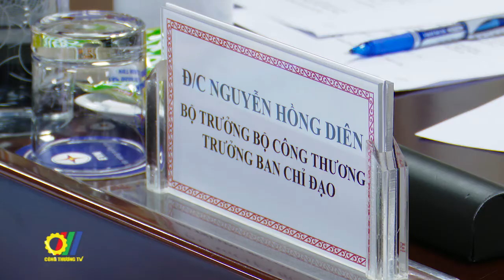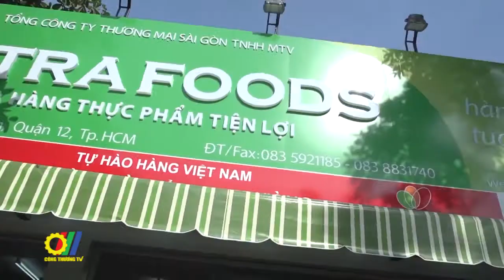Bảo đảm cân đối cung cầu, bình ổn thị trường, siết chặt công tác phòng chống dịch bệnh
Bảo đảm cân đối cung cầu, bình ổn thị trường, siết chặt công tác phòng chống dịch bệnh, xử lý nghiêm vi phạm tại cơ sở Công nghiệp - Thương mại là nội dung quan trọng mà Bộ trưởng Bộ Công Thương Nguyễn Hồng Diên nhấn mạnh tại buổi làm việc trực tuyến của Bộ Công Thương với các địa phương về công tác phòng, chống dịch bệnh Covid-19; cân đối cung cầu hàng hóa, bảo đảm nguồn cung các mặt hàng thiết yếu; và định hướng phát triển ngành Công nghiệp diễn ra sáng 13/5/2021…